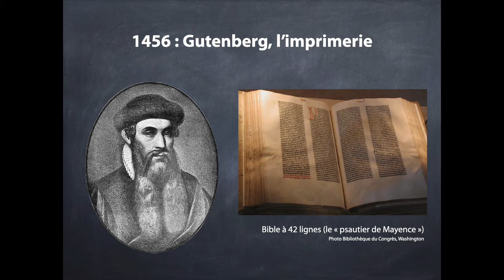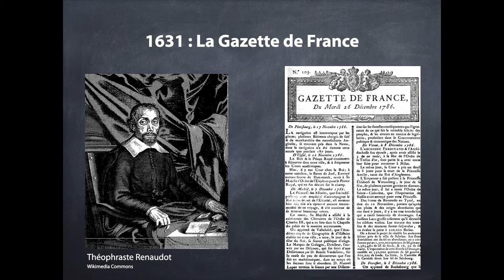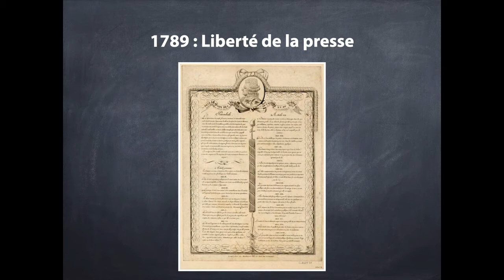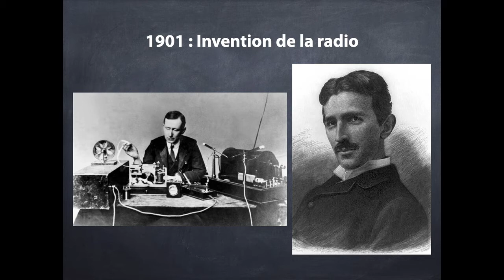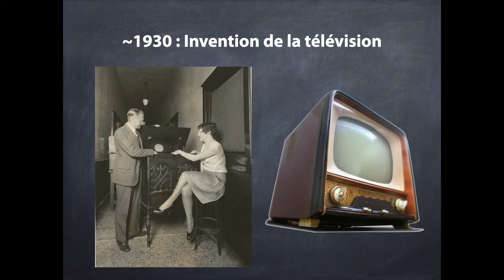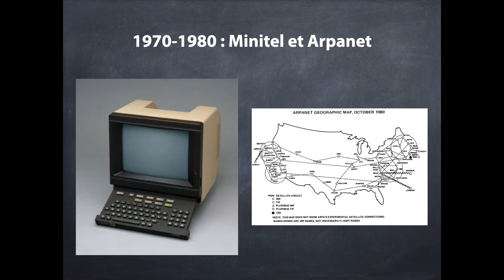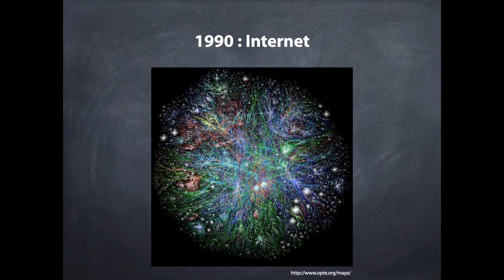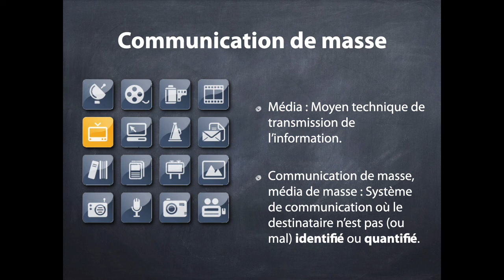Impact de la communication de masse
Petite introduction aux théories sur les médias de masse